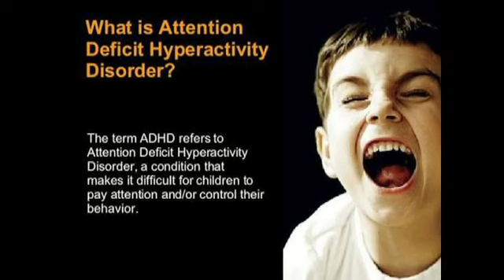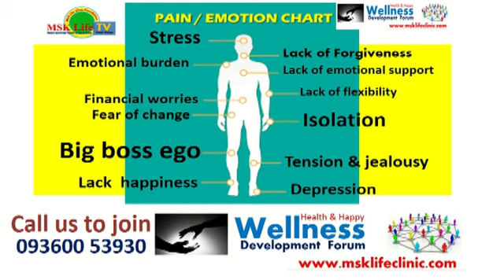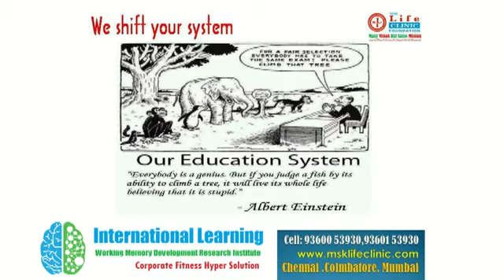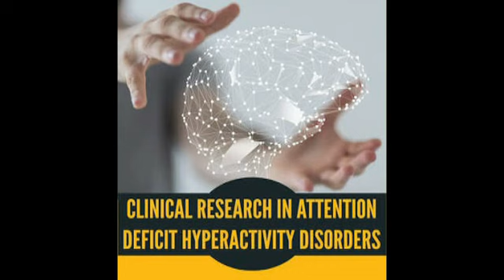துறு துறு நடத்தை என்ற ஹைபர் ஆக்ட்டிவ் குழந்தைகளுக்கு மருந்தில்லா மனோத்தத்துவம்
Join our
Mr child
Children education and behaviour development consultancy